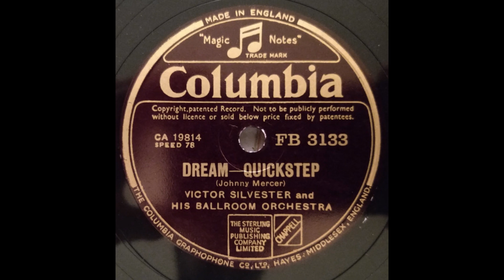Victor Silvester and His Ballroom Orchestra - Dream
This is the last Victor Slivester Record that I can transfer. And a good way too end. Probably the last record I will transfer today but more transfers are coming soon.